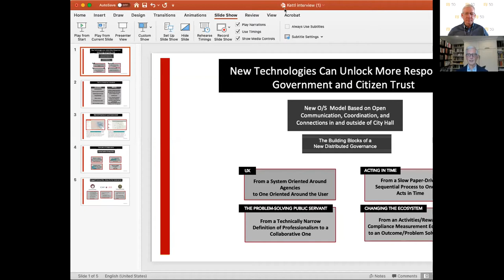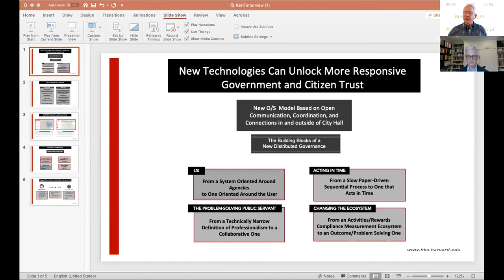Steve Goldsmith Interview on Local Government Innovation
Steve Goldsmith serves as a current Harvard Kennedy School Professor, was previously a Deputy Mayor of New York City under Michael Bloomberg, and was also a two-term Republican Mayor of the City of Indianapolis from 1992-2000. In this eleven-minute interview, Professors Kettl and Goldsmith discuss issues, strategies, and concepts such as: effective strategies for leading cities, leveraging technology to improve government services and drive innovation, and operating across vertically integrated governments to efficiently utilize horizontal agencies to confront challenging tasks.